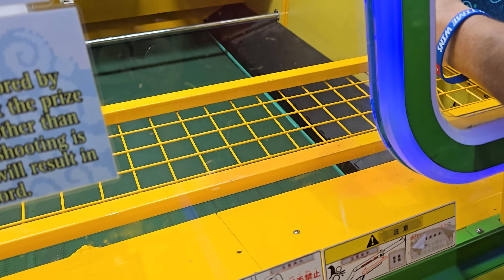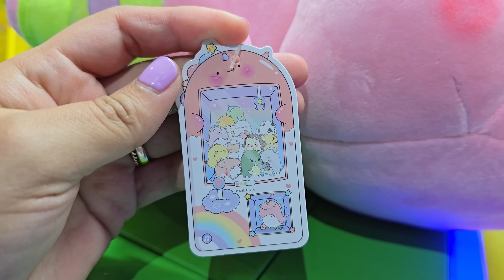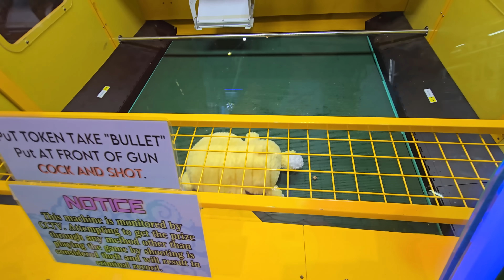This Tourist strikes again at the Arcade!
This tourist strikes again at the arcade! Angel is going ham on the fun cork game that he enjoys playing! He was won some cool prizes from this machine... let's just hope this arcade doesn't hate him!